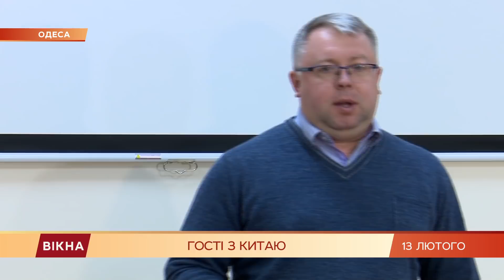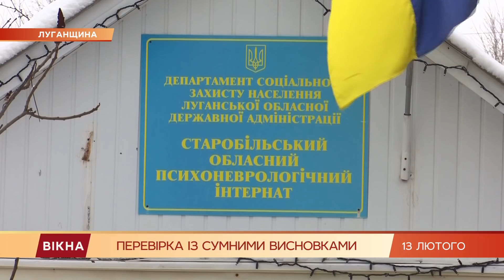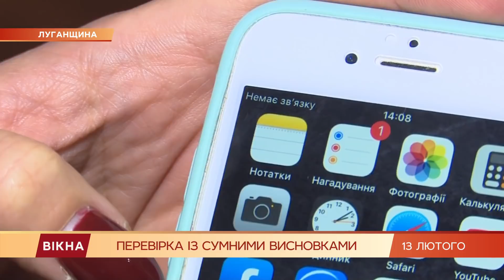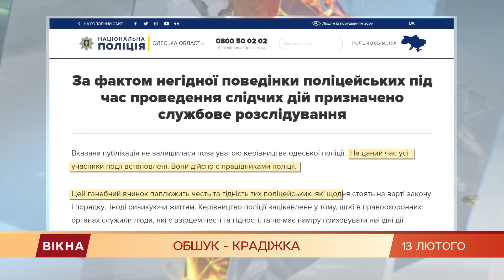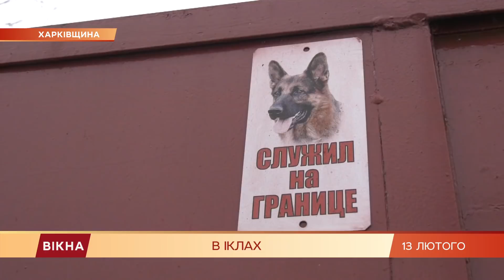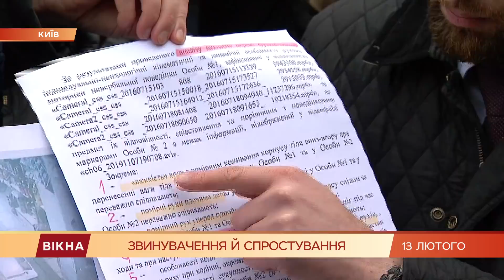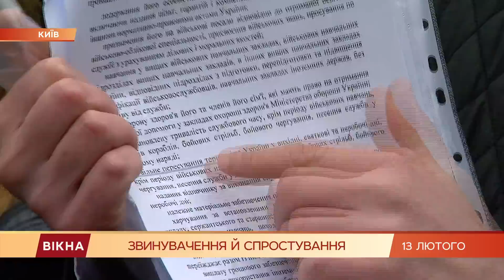Вікна-новини. Выпуск от 13.02.2020 (22:00)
Вікна-Новини - останні новини України та світу за 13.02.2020:

- Ротвейлер загрыз 4-летнего ребенка – подробности истории

- Не живут, а выживают: условия для пациентов в Старобельском интернате

- Судно из Китая прибыло в порт Одессы – врачи осмотрели членов экипажа